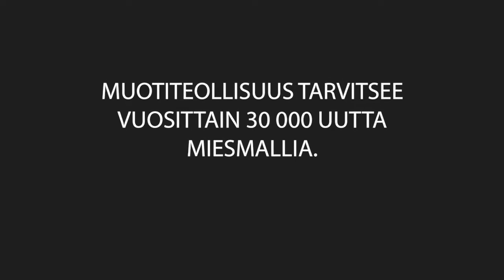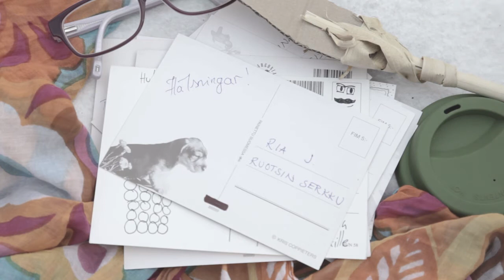Luomulihaa (Uneton48, 2014)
Off Productions contribution to Uneton48 contest held in Helsinki, Finland from 16th to 18th May 2014.

Assigned elements were:
Genre: Fashion Film
Visual element: Card
Character: Crazy person
Extra element: Freudian slip

More about the Uneton48 contest can be found on the official